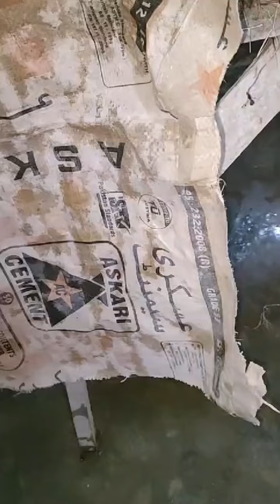Rabbits ko ksa cross kia jta ha || Rabbit Farming|| For details 03175569656